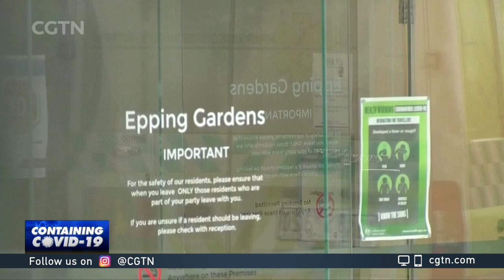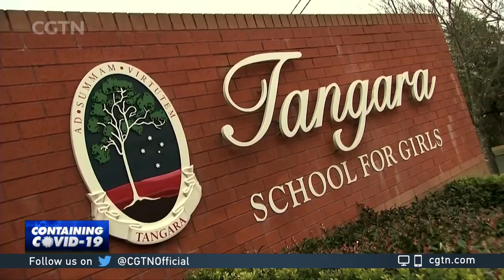Australian authorities apologize for handling of COVID-19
Australia's coronavirus hotspot, Victoria, and in particular, the state's capital Melbourne, is slowly getting to grips with a resurgence of infections.
Authorities have apologized to Australians for lapses in handling the pandemic.